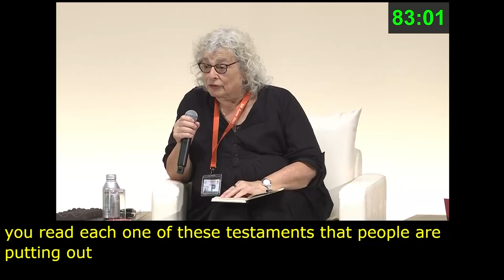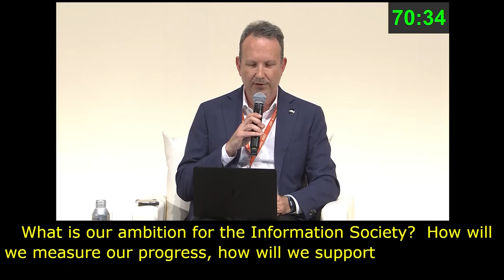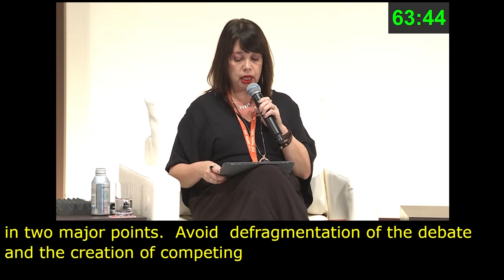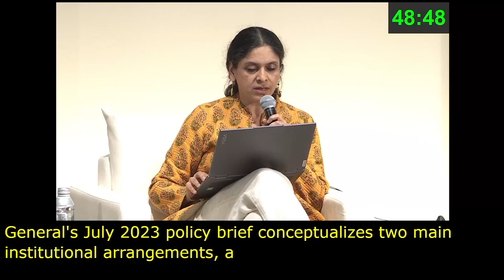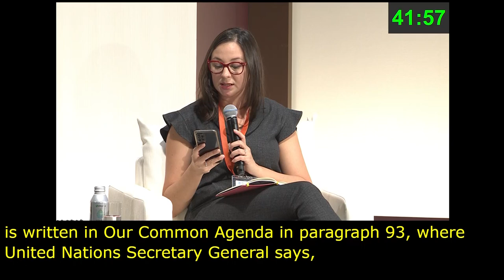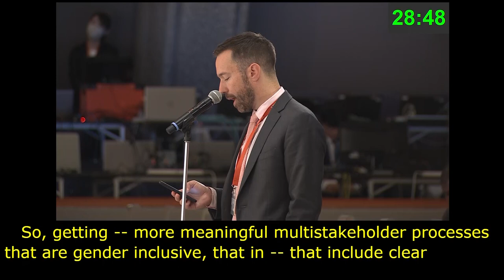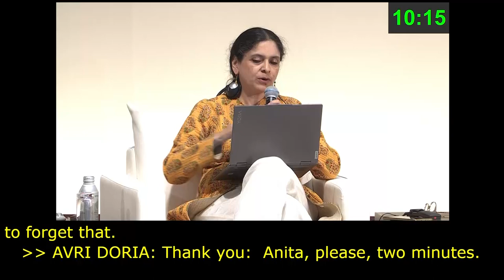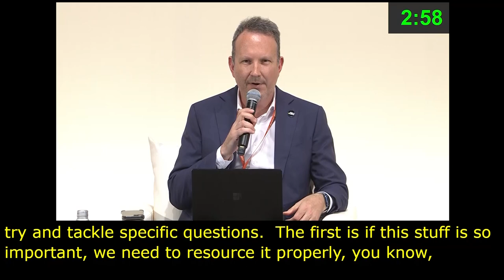IGF 2023 Day 3 Plenary Hall MAIN SESSION 6 Japanese